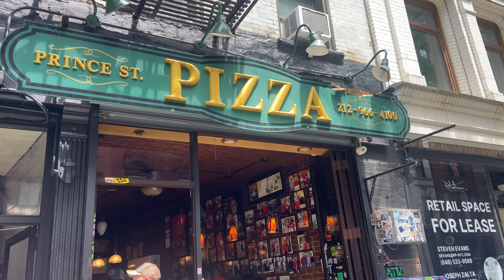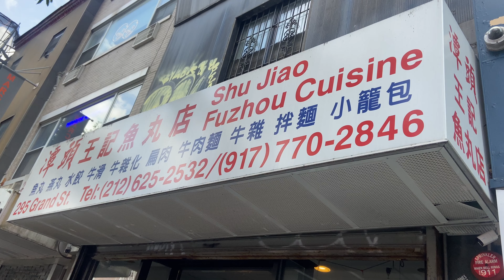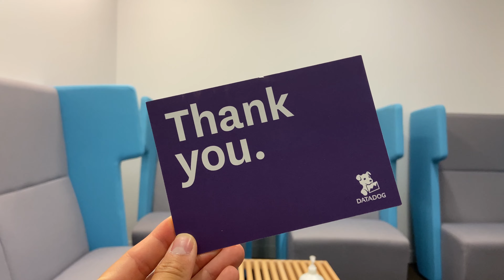I Traveled Alone in New York for 72 Hours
i traveled alone for the very first time and was lost in new york for 72 hours... THAT BEING SAID i ate EVERYTHING, went to the only Nintendo store in America, visited some friends at their offices (since they were interning) and got lost on the subway/bus like 3 times! enjoy this vid of me wandering around the big city like a naive tourist LOOOOOOOOL